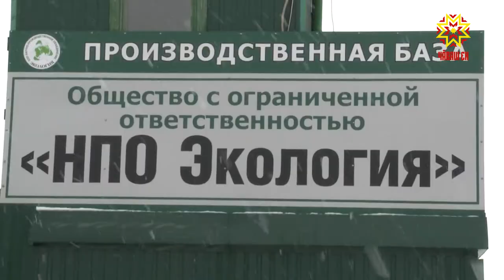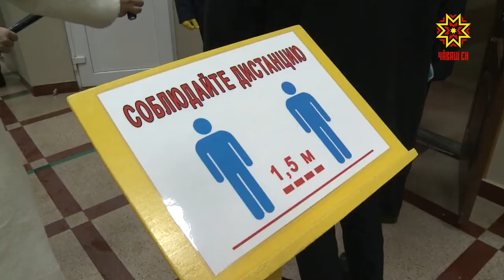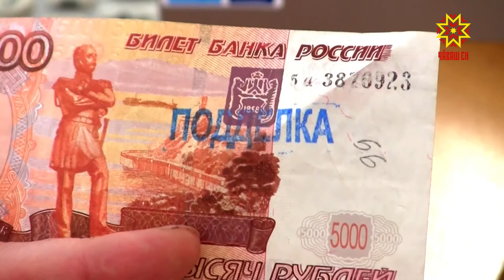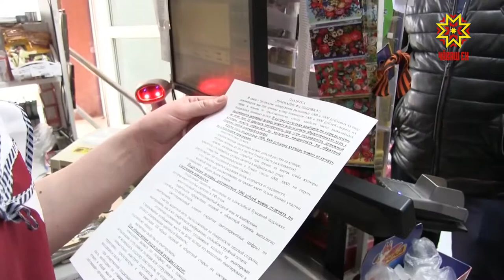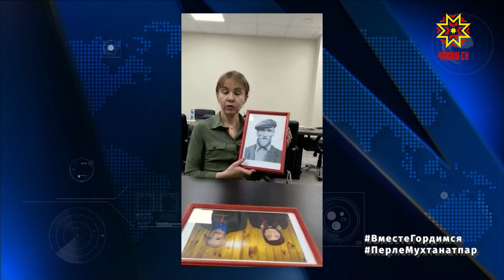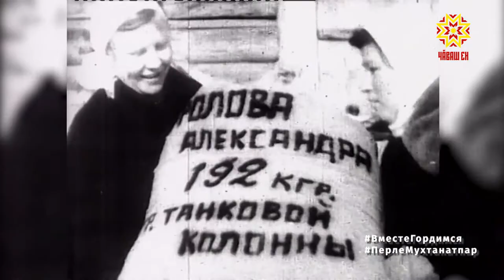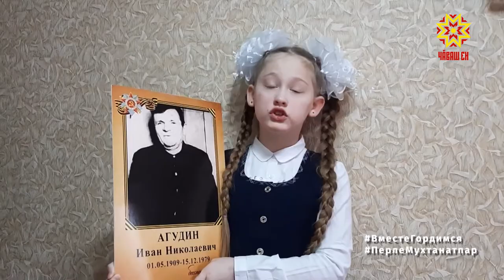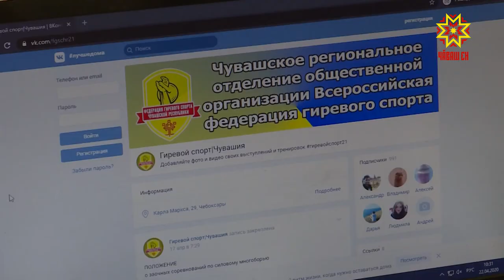Республика 22.04.2020 на русском языке. Вечерний выпуск